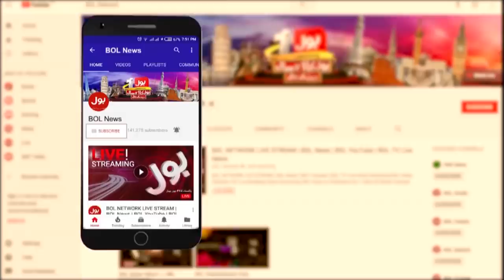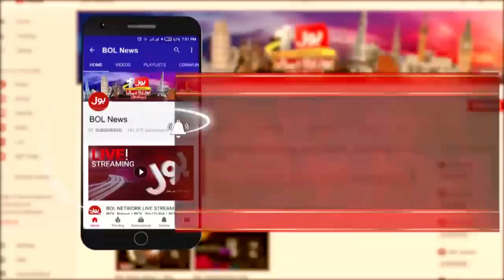Khalil ur Rehman Latest Interview with Sami Ibrahim | Complete Episode | 22 June 2021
Tajzia with Sami Ibrahim
Khalil ur Rehman on Girls Short Clothes
Khalil ur Rehman Pays Tribute to PM Imran Khan